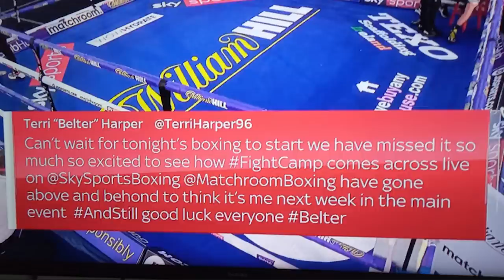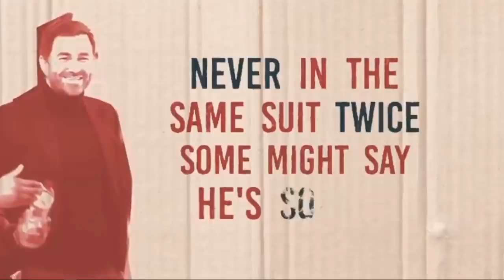Helmets of the Month - July 2020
With the end of the month upon us, it's time to rundown who the biggest helmet in boxing has been this month. !1